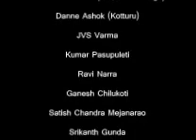Icc World Cup Song 2011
World cup song was written by ShivaRam, Please encourage  This year 2011 world song .